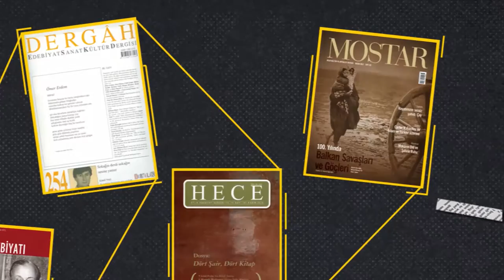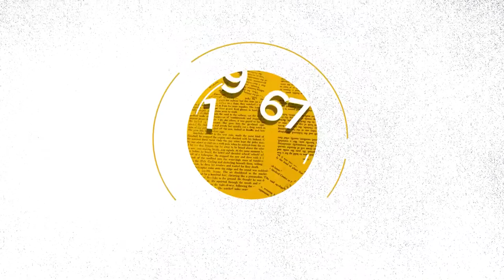2015 NECİP FAZIL HİKÂYE ÖDÜLÜ - SİBEL ERASLAN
YENİ ANLATI İMKANLARI

Hikaye türünde ortaya koyduğu eserlerde, insanımızın hayatlarında göz ardı edilen incelikleri, yerli ve asil duruşu, kadın duyarlığında kolayca fark edilemeyen kırılgan dokuları etkili bir dille anlattığı ve Türkçe'nin anlatı imkanlarına yeni kapılar araladığı için Necip Fazıl Hikaye Ödülü'ne layık görüldü.